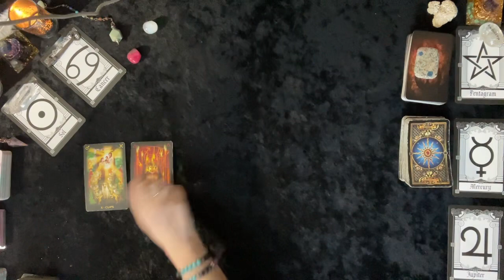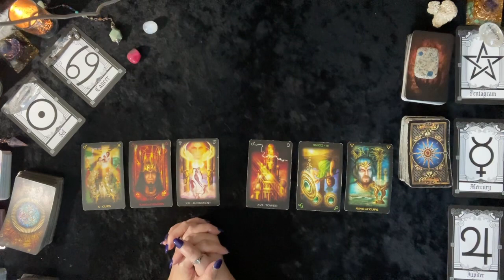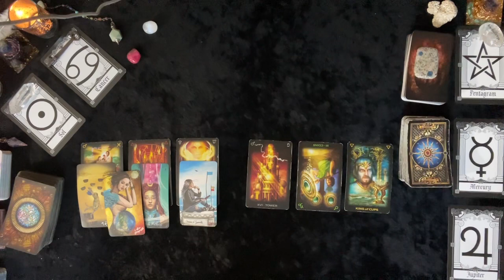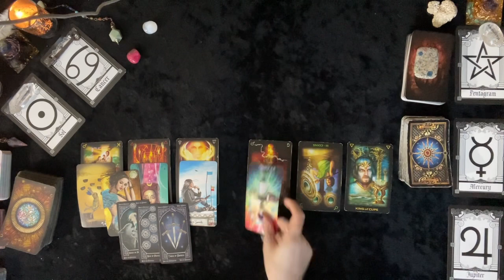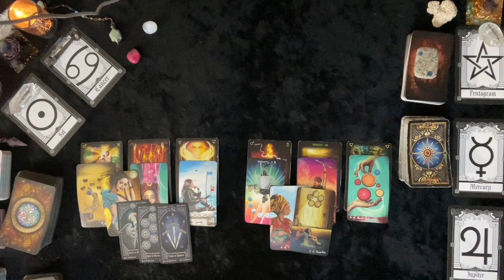Cancer Love April 2023 - Singles Mid-Month (The WHOLE package!)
Love tarot reading for sun, moon, venus, and rising signs.  I focus on helping others to create and attract healthy, conscious relationships.

Readings are done within 2 weeks of booking, unless it is an emergency reading, which is done within 24 hours of booking.

$175 - 24 hour emergency readings

Temple of the Rose Tarot & Intuitive Guidance
Spirit Cypher Quantum Healing Hypnosis
Spirit Cypher Paranormal